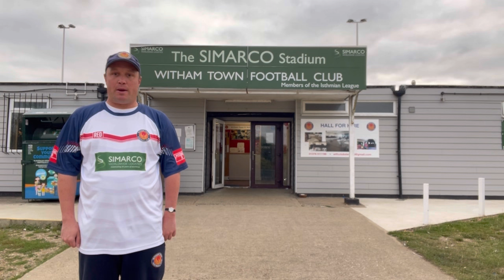Witham Town FC 24/25 | Match Day Vlog No 17 | Witham Town vs Haringey Borough | 17/9/24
Witham Town FC are back at home against Haringey Borough FC in the FA Cup 2nd qualifying round replay. Can Witham Town win at home against Haringey Borough. Up The Town! 🤍💛